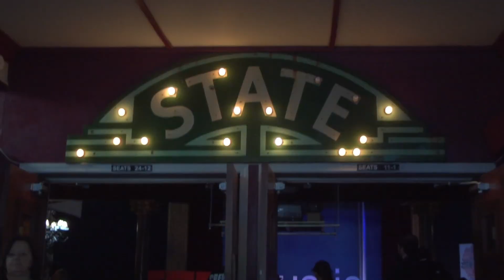I, For One, Welcome Our AI Overlords | Joe Shaw | TEDxEustis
In this hilarious talk, recorded at TEDxEustis 2020, Joe Shaw asserts that the coming technological takeover by the robots isn’t as scary as television, movies, and sci-fi novels would suggest.  Through research, debate, and careful study of his own children, Shaw argues that we can control the future of artificial intelligence while enjoying the benefits.
Joe Shaw is an Analytics Programmer, a playwright, a comic book author, a philosopher of religions and morality, and a professional speaker who, in 2016, outlasted more than 30,000 speakers worldwide to finish in the top 30 in the Toastmasters International World Championship of Public Speaking. In his day job, Joe builds predictive financial analytic systems for Fortune 500 companies. In the evenings, he plays silly games and reads books with his five kids. They make him do all the voices. He’s bad at it, but they laugh anyway. Joe speaks on communicating data in ways people will understand, fostering creativity and innovation in technical organizations, finding common ground between people of different faiths, and managing the intersection of artificial intelligence and morality. He’s also obsessed with baseball statistics. Don’t get him started on that. For real. Joe Shaw is an Analytics Programmer, a playwright, a comic book author, a philosopher of religions and morality, and a professional speaker who, in 2016, outlasted more than 30,000 speakers worldwide to finish in the top 30 in the Toastmasters International World Championship of Public Speaking. In his day job, Joe builds predictive financial analytic systems for Fortune 500 companies. In the evenings, he plays silly games and reads books with his five kids. They make him do all the voices. He’s bad at it, but they laugh anyway. Joe speaks on communicating data in ways people will understand, fostering creativity and innovation in technical organizations, finding common ground between people of different faiths, and managing the intersection of artificial intelligence and morality. He’s also obsessed with baseball statistics. Don’t get him started on that. For real. This talk was given at a TEDx event using the TED conference format but independently organized by a local community.